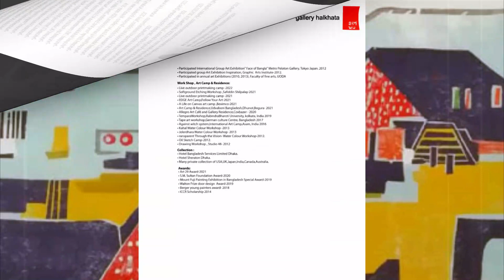Art & Artist | শিল্পীর শিল্প | পর্ব ৩ | Artist Nabaraj Roy Bangladeshi Artist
Art & Artist | শিল্পীর শিল্প | পর্ব ৩ | part 3 | Artist Nabaraj Roy | Bangladeshi artist

Nabaraj Roy is a famous artist of Bangladesh.
You can follow him with Facebook / Instagram.

ABOUT GALLERY HALKHATA:
Gallery Halkhata we started dreaming to start a YouTube Channel a long time ago. To make our dream true, we are interested to establish a virtual place with help of various artists of art department, where is an arrangement of talk of artists on art, opinion, life-story, gossip, thoughts, works and different aspects of their gallery presentation. We hope and believe through our efforts Bangladeshi arts will be able to reach all people of our country, to establish a connection between art and public as well as Bengali artists will have a new level in the directions of art. In fact aspects presenting on art will not only be able to reach each and every corners of our country, but also the world.

CREDITS:
Creative Adviser: Kuntal Barai
Coordinator & Editing: Bappy Linkon Roy
Creative Designer: Pritam Pitu